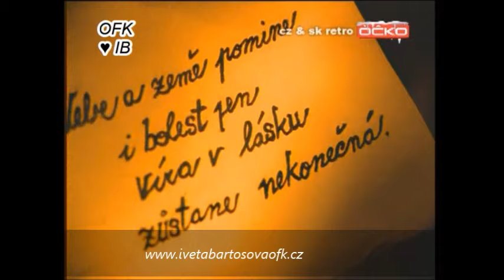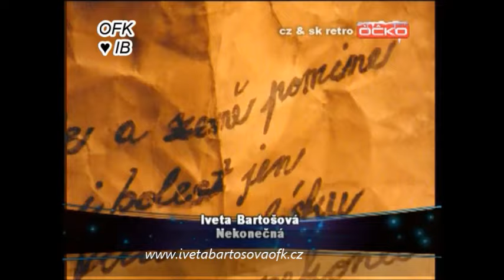Iveta Bartošová | Nekonečná | 1998 | Official video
Hudební Videoklip (1998) Hudba : Jiří Škorpík, Text : Vladimír Kočandrle. Album - Ve jménu lásky (1998) Vlastníci autorských práv : Warner Music Gold.
Official FB Instagram Fanklub Text písně

Jak moc času uplynulo, co jsi tu byl
Míjel jsi mě na schodišti, vtom ses otočil
Očima jsme splynuli na pár krátkých chvil
Víc než slova smí říct jsi mně prozradil

Jaké je tvé jméno, odkud jsi, kam jsi šel
Zbývá už jen hádat jestli tak to osud chtěl
Nevím kde jsi chci jen abys teď uslyšel
Píseň po větru já tobě posílám

Může se zdát nekonečná tahle píseň
Co v srdci mám
Křivým přísahám, nástrahám dál odolávám
Falešným svědkem vím, že jsem ze zrady nařčená

Jedno je když v duši mé tvůj obraz nezhasil
Každý den když novou silou pak zahořím

Cizím příkazem vím
že teď usvědčit soud mě má

Bůh ať mě chrání, hříchy mé on zná
Víra lásky mé je nekonečná

Lži a násilí vzkřísily mé odhodlání
Naděje má nekonečná
Je ta píseň, co v srdci mám
Navždy nám bude znít
Všude požehnání nám dá